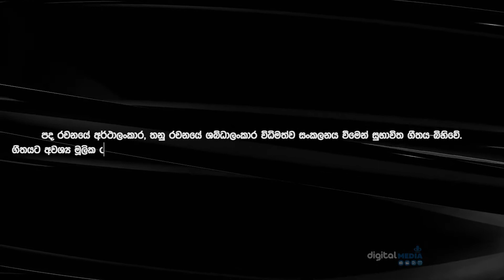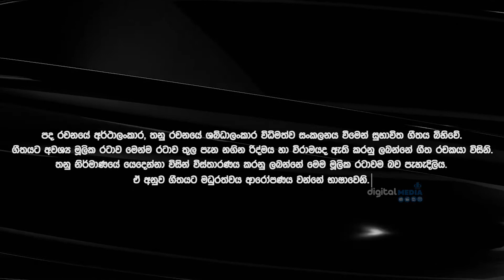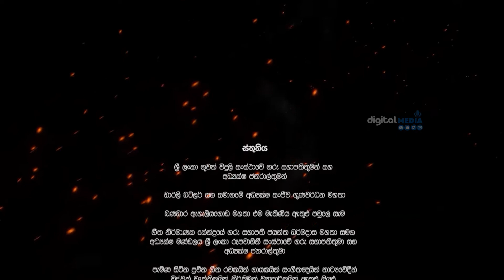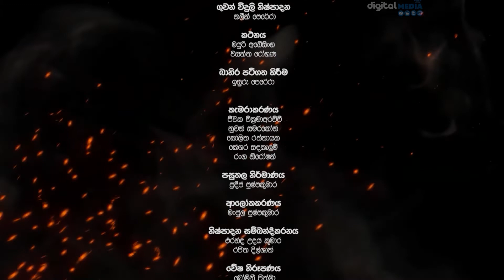ගීයක වියමන | Geeyaka viyamana | Episode 01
ගීයක වියමනේ ගැයූ ගී
ගීයක වියමන🎼
Executive Director | Mr Sahan Ranatunga
Creative Director  | Mr Lalith Wickramarathne
Music Director | Mr Nalaka Anjana Kumara
Programme Director | Mr Akalanka Shalitha Rathnayake
DOP | Wajira L. Perera
Producers | Rasika Hapuarachchi / Ed Maya
OB In-charge | Isuru Perera
Asst Producers | Asanka Sandaruwan / Pasindu TG
Camera | Nuwan Samarakoon
            Kolitha Rathnayaka
            Keshara Sandakalum
            Ranga Niroshan
Lighting |Manjula Weerasingha
Art Director  | Pradeep Pushpa Kumara
Production services | Eranda Udaya Kumara / Rajith Dilshan
Make Up | Bomini Jithma

| Thanks to everyone who supported |